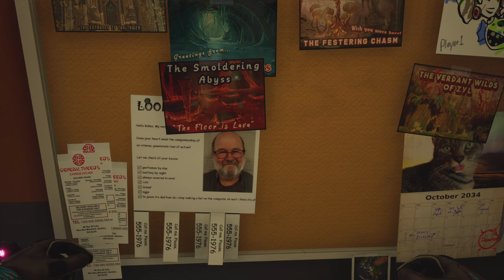Journey To The Savage Planet - Gameplay ITA (Ep. 6)